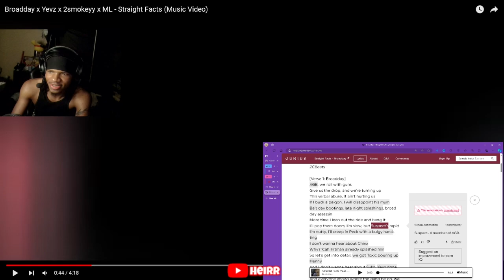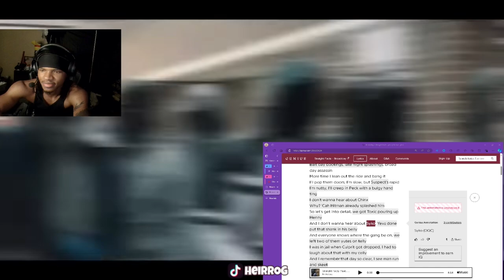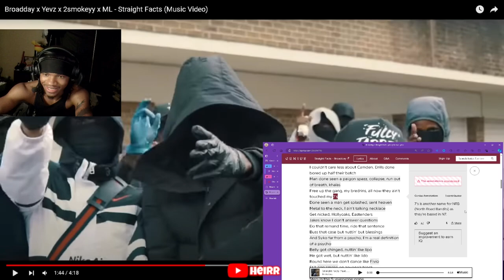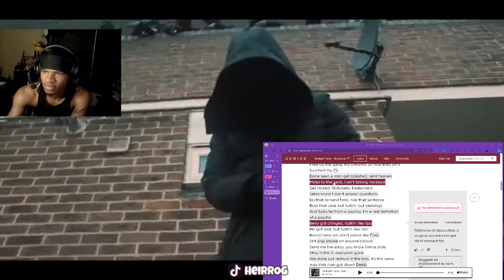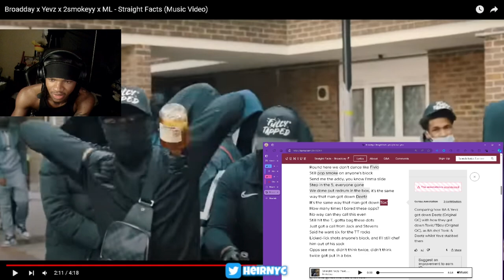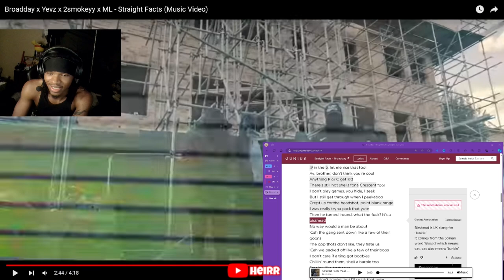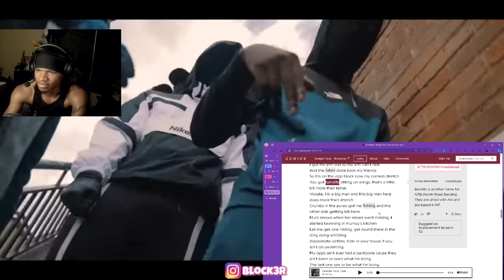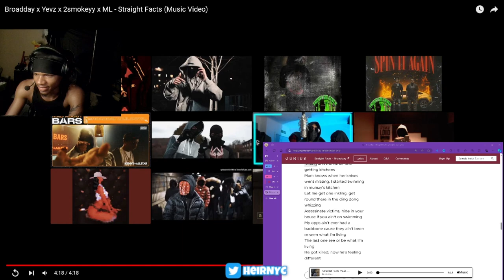Broadday x Yevz x 2smokeyy x ML - Straight Facts (Music Video) REACTION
Broadday x Yevz x 2smokeyy x ML - Straight Facts (Music Video)